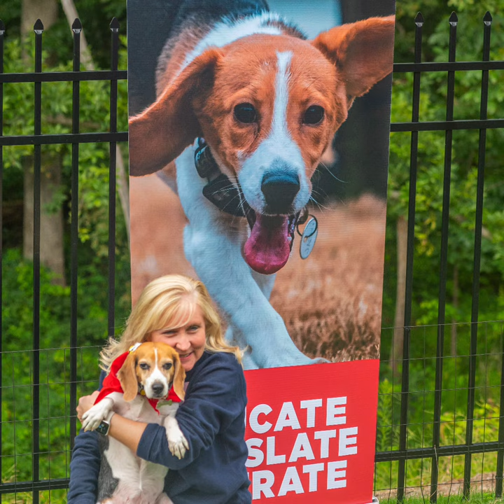Beagle Freedom Project rescues 15 beagles from Envigo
eagle Freedom Project has just rescued FIFTEEN beautiful female beagles from Envigo that would have been destined for a life of breeding or worse- sent to a laboratory for testing! Thank you to our friends at the Atlanta Humane Society for contacting us so we could help re-home these sweet beagle girls.